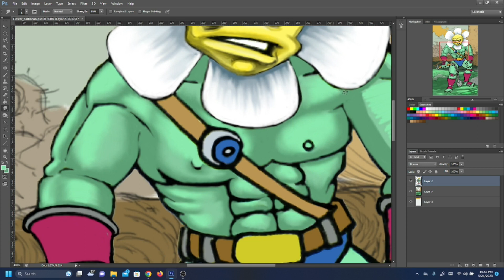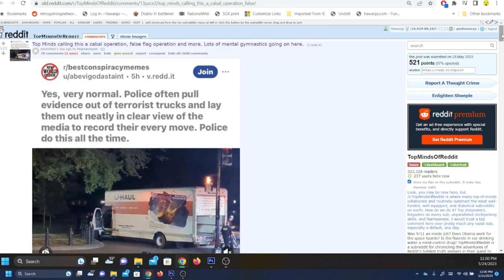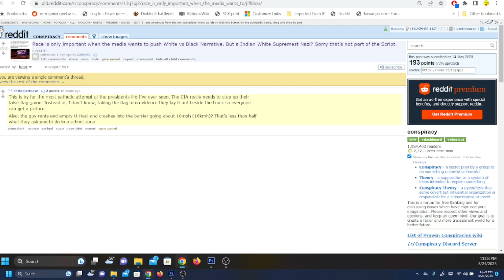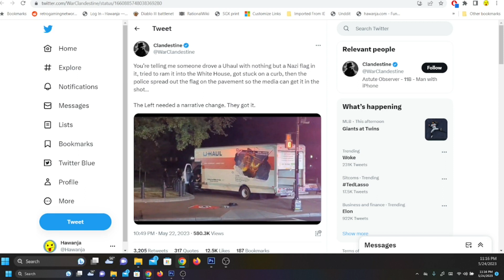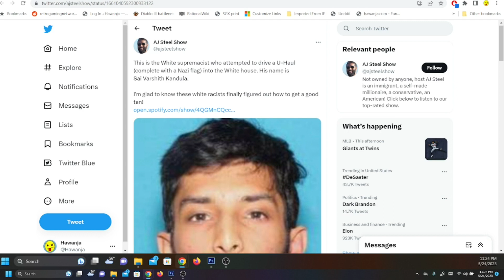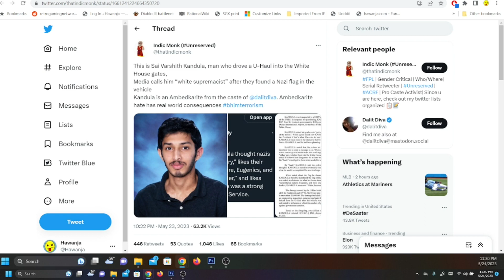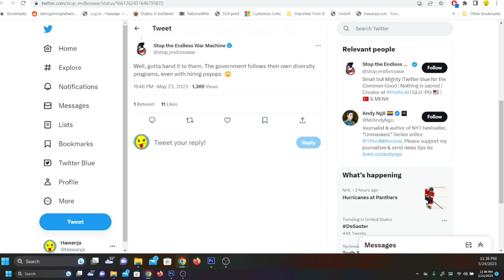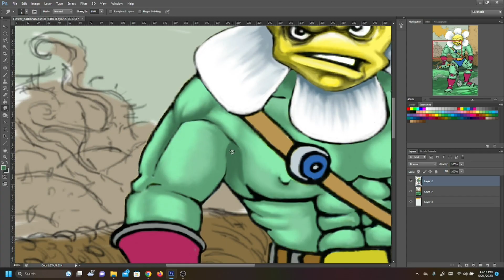MAGA Chuds Go Berserk After Nazi Attacks White House